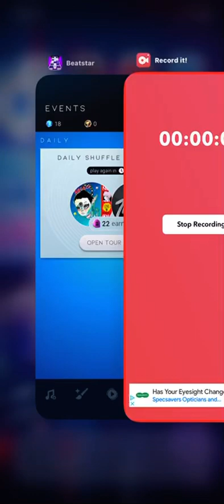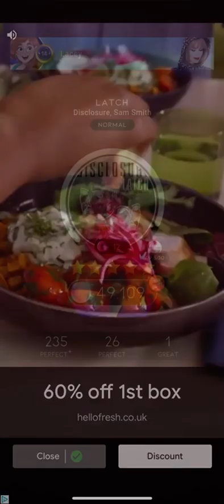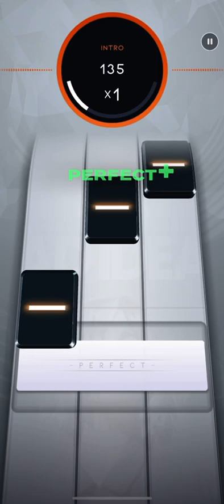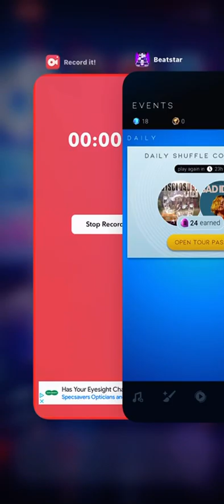Beatstar Daily Shuffle 27/10/23